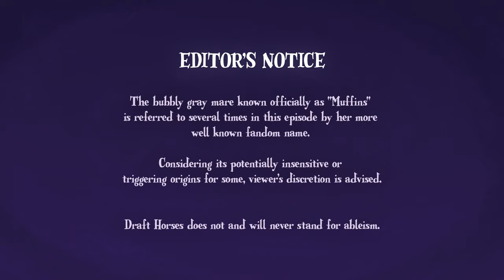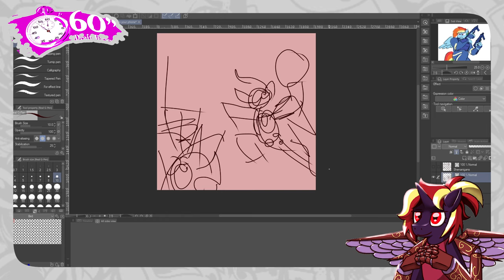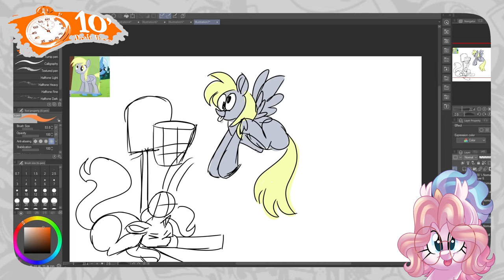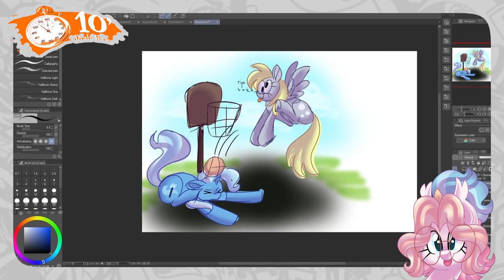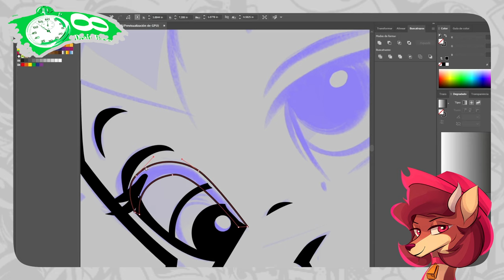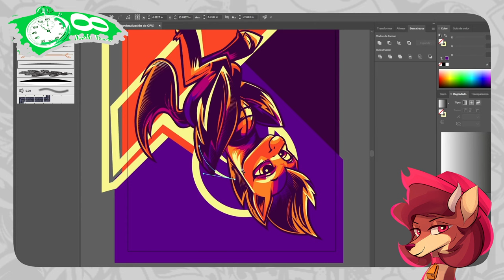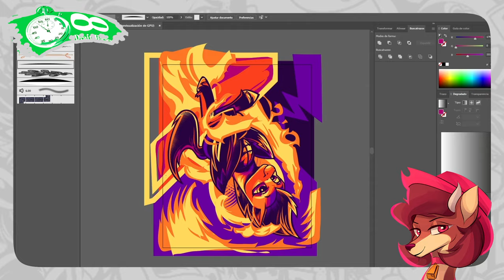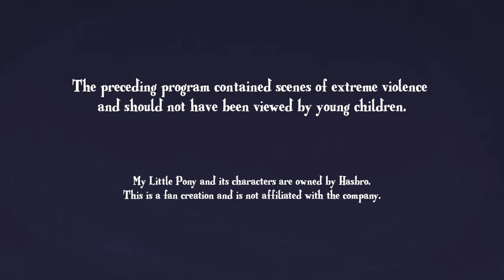Art Challenge: 1 Minute vs 10 Minutes vs ∞ Minutes | ft PoxyBoxy, fizzlefer, and TheBirdGang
What does $1, $10, and $100 get from your local artists? Find out why you should pay your god damn artists if you want quality work from them! Creativity and skill takes time!

Background Art by Furret & PoxyBoxy
Edited by Ronin20181, Timsplosion & pastacrylic

Draft Horses is a fan-made My Little Pony fan art series intended for an adult brony audience. Includes swearing and discussion of mature topics.